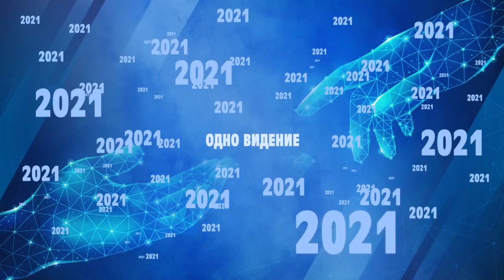РЕСУРСНОЕ ПРОКЛЯТИЕ. «Время жатвы» 14.11.2021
Тема послания пастора церкви «Жатва» Павла Пигурского «Ресурсное проклятие».

Слово проклятие в любой культуре овеяно страстями. Но наш Господь дает нам выбор: наш путь может быть благословенным, или он может быть проклятым. Мы можем двигаться к жизни, а может идти на смерть.

Яркой иллюстрацией того, что есть Божье благословение, а что – Божье проклятие, является сюжет из книги Бытия.